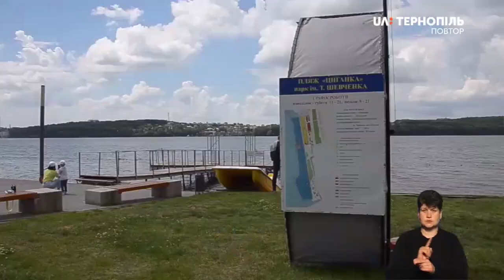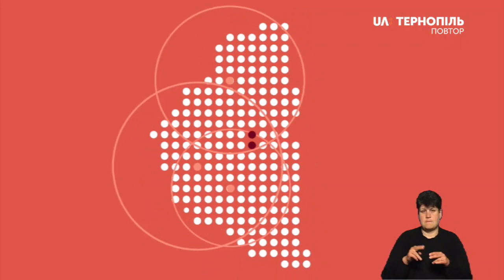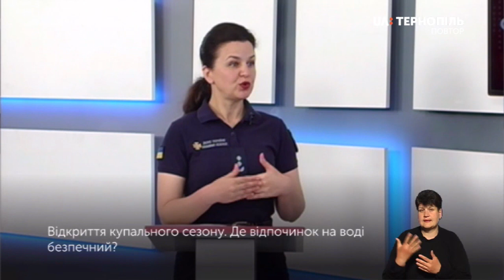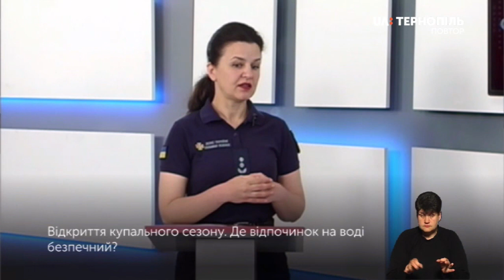В області стартував купальний сезон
Чи виконали власники та орендарі пляжів області усі вимоги для безпечного початку купального сезону?
За процесом підготовки стежили рятувальники та Держпродспоживслужба. У розмові з Іриною Крупою, речницею ДСНС в області, детальніше про те, де безпечно в області відпочивати, а де - ні? Як часто і чому відпочинок на воді завершується трагедією?